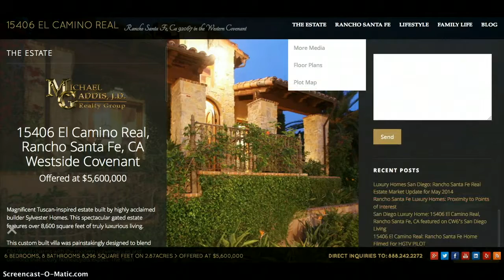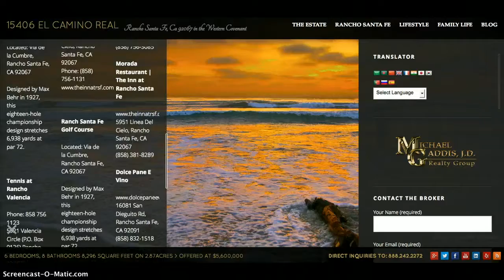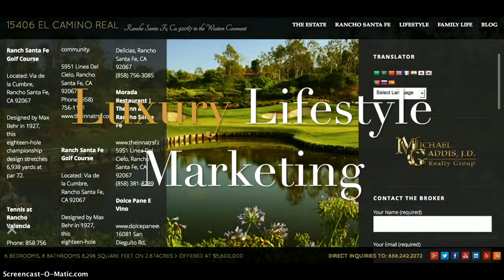San Diego Luxury Realtor Shows Luxury Home Marketing Website Example- LLSellsSD.com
When looking for a luxury REALTOR, you DON"T need another real estate agent, you need a marketing master. Enter, Lenora Lostaunau, M.A. Marketing & REALTOR who creates strategic individual luxury marketing plans to not only sell your luxury real estate but the lifestyle and amenities that come along with your estate. Utilizing the latest in marketing technology, from stunning individual listing websites, to custom content, social media and video marketing, no one will market your luxury home better than a seasoned marketing professional. 619.880.SDRE